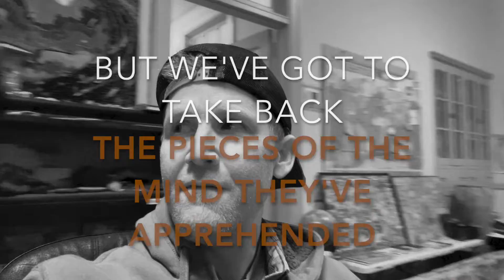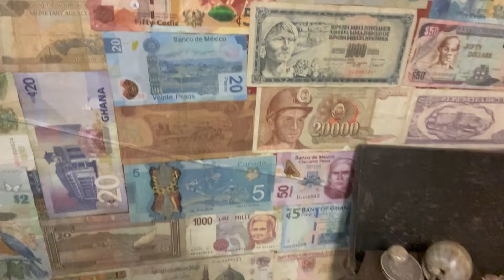"Divine Truth" a track from the album "Anonymous: Motivations for Persuasions"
a beatbox and flow session with Crenshaw, Red Lion and Eric C Stankovich
recorded at miminum wage studies in RVA  2007
this track for the people, and this production, a gift from Richard "Dickie" Haskell